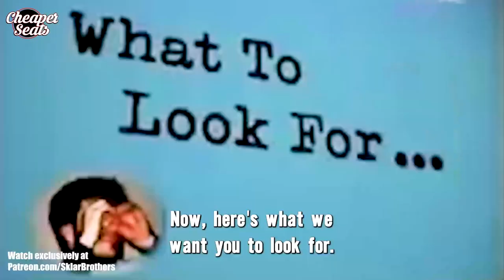Cheaper Seats: High Dive | The Sklar Brothers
That dive is so high...